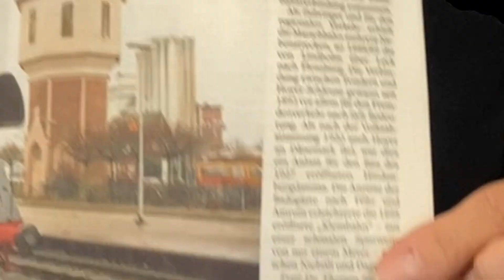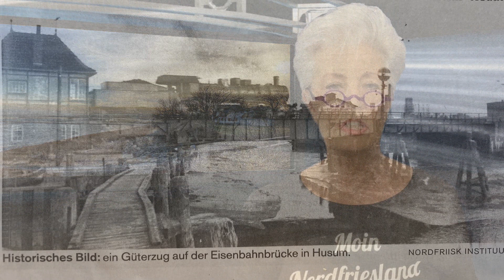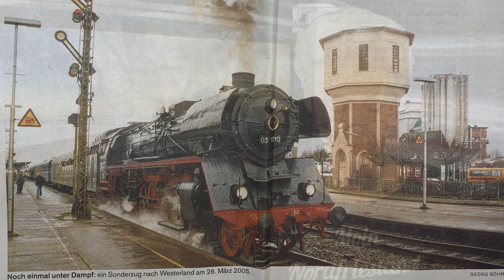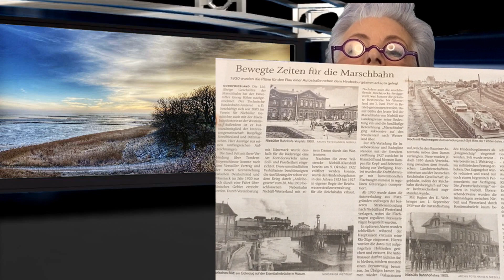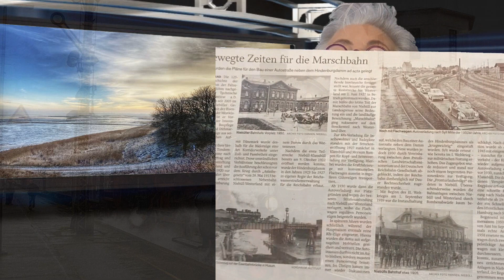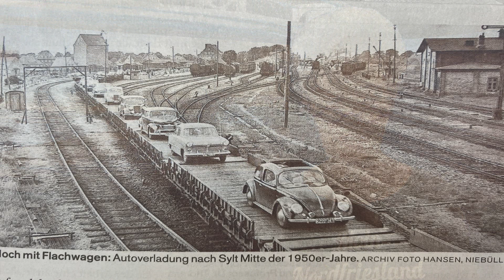Moin Nordfriesland 20 Anschluß Nordfrieslands an die weite Welt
Wie war es eigentlich mit der Marschbahn und den Autozügen in Nordfriesland ?
Erläuterungen in einem Zeitungsartikel
" Anschluß Nordfrieslands an die weite Welt "
Fotos aus dem Artikel Archiv Foto Hansen
Eröffnungs- und Abspannfoto Sebastian Mante / Sylt
Videobearbeitung Siggi Wolf